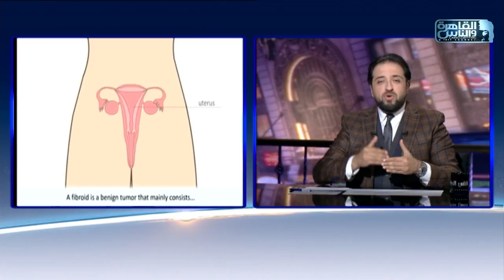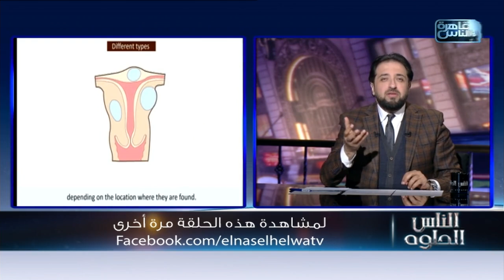الناس الحلوة | الاشعة التداخلية و علاج اورام الرحم الليفية مع دكتور أسامة حته